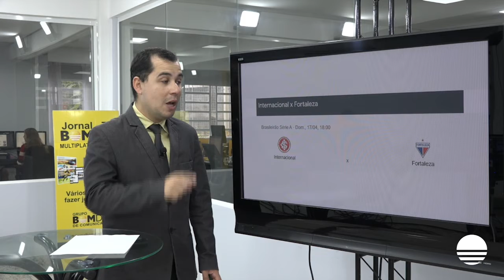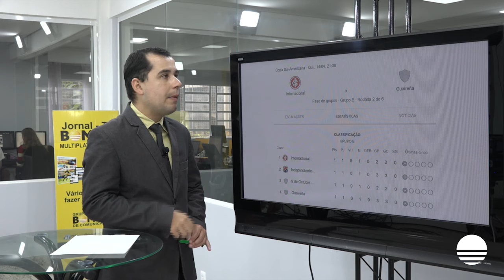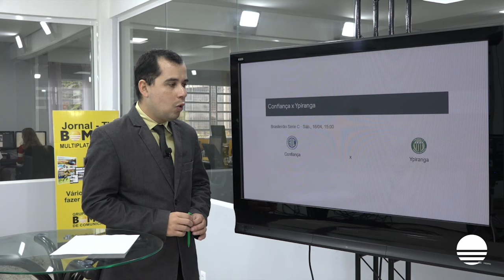Confira os próximos jogos da dupla Grenal e do Ypiranga